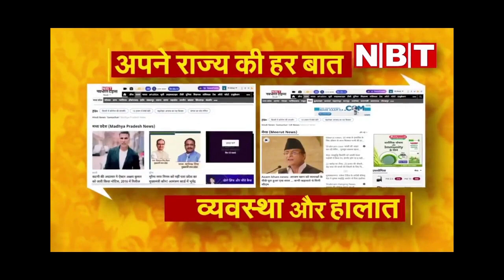जमीनी विवाद में महिला की पीट-पीटकर हत्या, Watch Video Of Five Big News From Nalanda Bihar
नालंदा। बिहार के नालंदा जिले से दिन भर की पांच अहम खबरों में नूरसराय के कैंडी मेयार गांव की है, जहां अहले सुबह महिला ने आपसी विवाद में फांसी लगाकर ख़ुदकुशी कर ली। दूसरी बड़ी खबर भागनबिगहा ओपी के मुसेपुर गांव की है, जहां जमीनी विवाद में गोतिया के परिवार ने पीट पीट कर महिला की हत्या कर दी है। तीसरी खबर रहुई के पाचीटाडा गांव में की है, जहां पिछले दिनों अवैध संबंध में पति ने पत्नी को गोली मार दी थी, महिला की इलाज के दौरान आज मौत हो गई। चौथी खबर पंचायत काउंटिंग से है, जहां कहीं ख़ुशी कहीं गम का माहौल देखा जा रहा है।